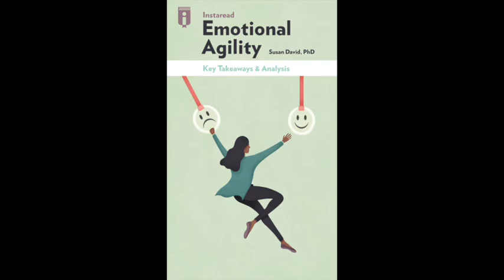The Key Takeaways from Susan David's Emotional Agility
This is a nonfiction self-help book designed to help people embrace difficult emotions that hold them back in life and work so that they can thrive even in the most challenging of situations. for more!